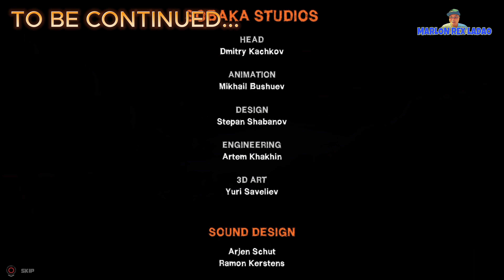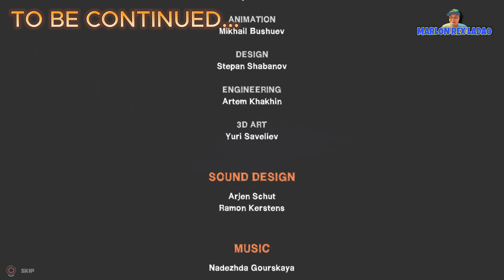Redeemer: Enhanced Edition | Gameplay | Chapter 16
Chapter 16